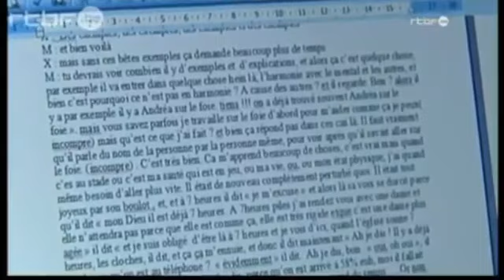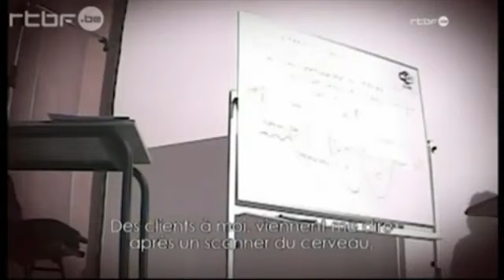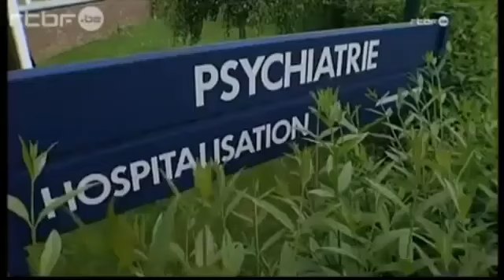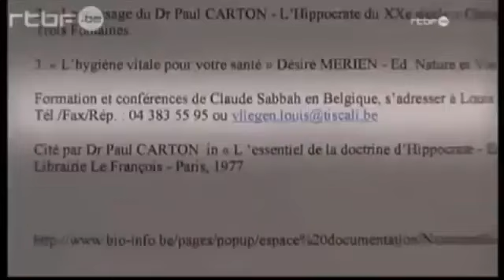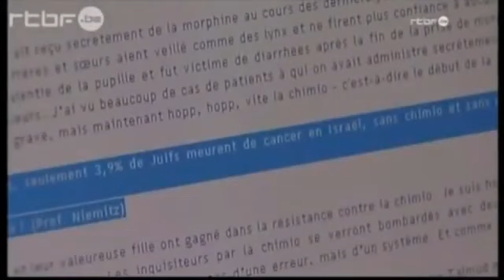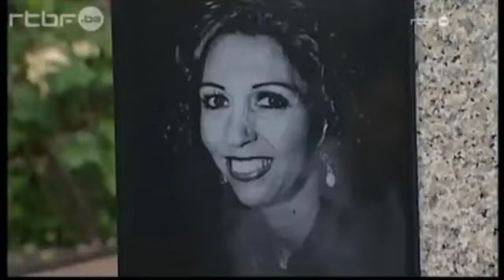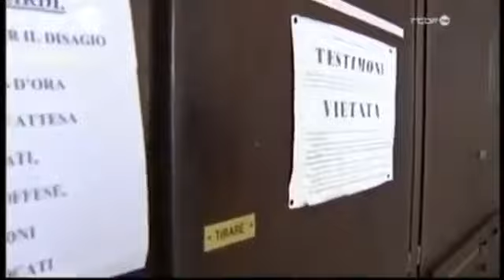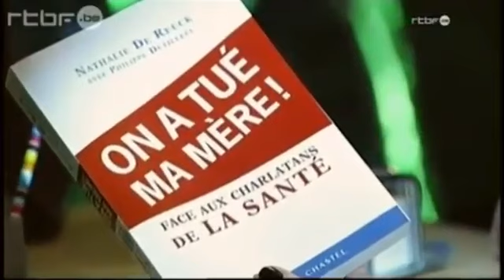La médecine qui tue. Enquête sur les charlatans du cancer. Avec Jean-Jacques Crèvecoeur.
La médecine qui tue : les charlatans du cancer et leurs victimes. Avec Jean-Jacques Crèvecoeur.
Le fondateur de la biologie totale est un médecin allemand nommé Ryke Geerd Hamer. En 1979, il développe un cancer des testicules après la perte brutale de son fils et voit une relation de cause à effet entre les deux événements. Dès lors, il est convaincu que les cancers naissent de conflits psychologiques non résolus et imagine pouvoir guérir les tumeurs en soignant le psychisme des patients. Cette médecine parallèle, qui fait de nombreux adeptes, n'est que fumisterie. Trente ans plus tard, les victimes de la biologie totale se comptent par centaines.
Le bon docteur Hamer, aujourd'hui réfugié en Norvège, a défrayé la chronique dans son pays d'origine l'Allemagne mais aussi en France, en Espagne, au Québec pour sa médecine dite révolutionnaire qui a fait de nombreux émules dont Jean-Jacques Crèvecoeur et surtout beaucoup de victimes. Il prétend avoir trouvé 5 lois dites biologiques qui donnent une explication et une cause universelle aux maladies, les plus bénignes comme les plus graves. Mais cette Nouvelle Médecine Germanique, c'est son nom, porte surtout la marque de fabrique du charlatanisme.